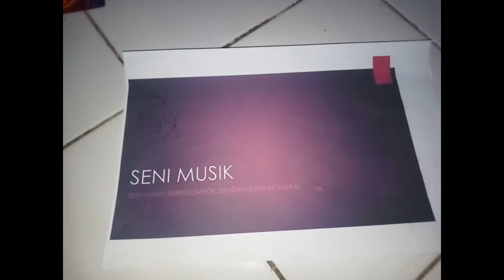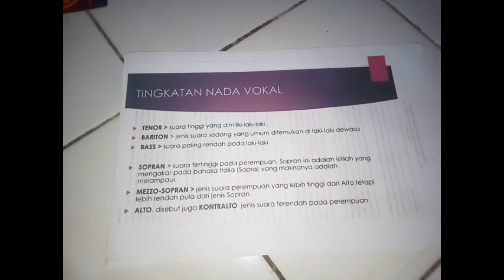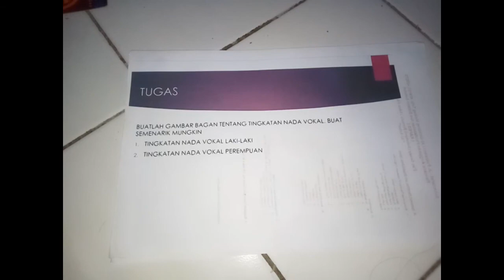(SMT2) SENI BUDAYA KELAS 7 ~ PEMBELAJARAN MINGGU KE-4